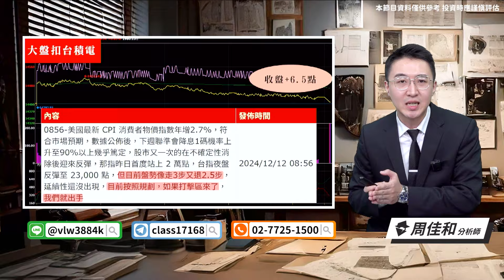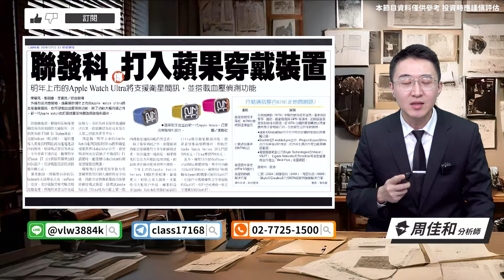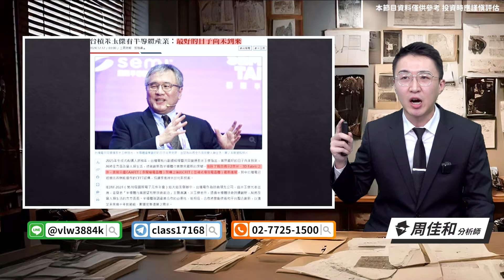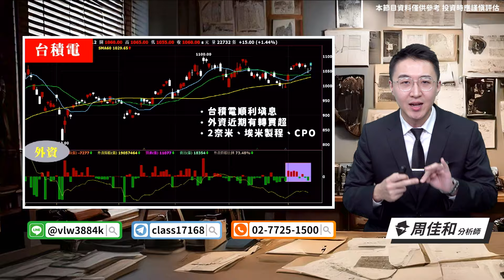【投資玩家】20241212-周佳和／鴻海破底 聯發科 台積電 中小型 交易策略公開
🎁《聖誕交換好股》搶先拿㊙️⤵️

【投資玩家-周佳和分析師】
帶你玩樂台股📈輕鬆成贏家😎
歡迎加入群組

官方LINE@：@moneyweekly